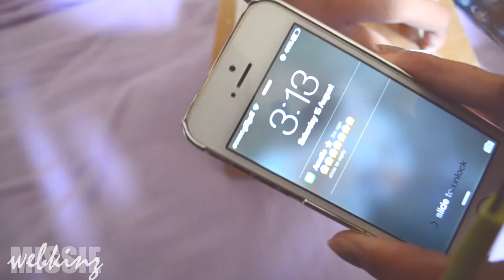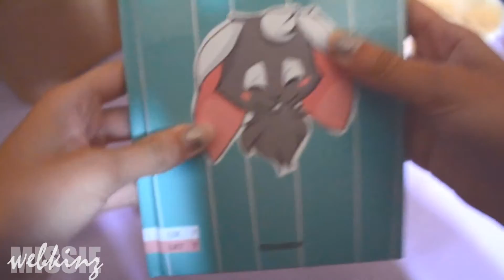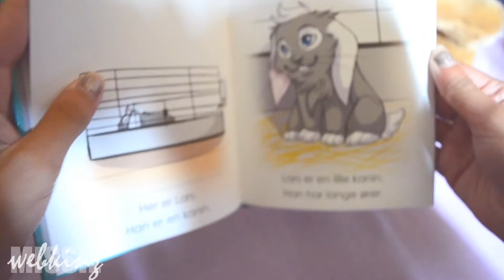A package from Vintagewebbie!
HE'S HERE!! thank you so much, Amalie!! lyl girlie ^__^